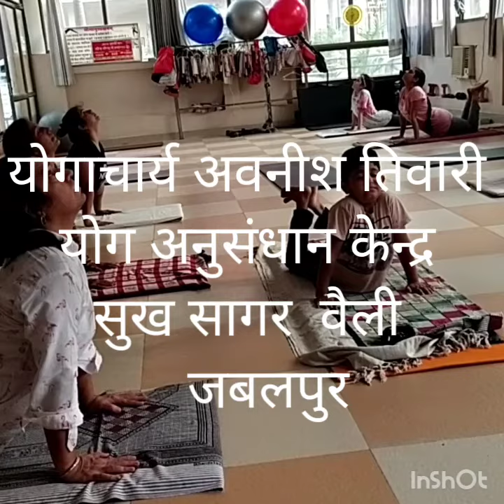पूर्ण भुजंगासन हृदय और फेफडों को स्वस्थ करने की अद्भुत क्रिया।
By YOGACHARYA AVANEESH KUMAR TIWARI,  सुख सागर वैली जबलपुर।